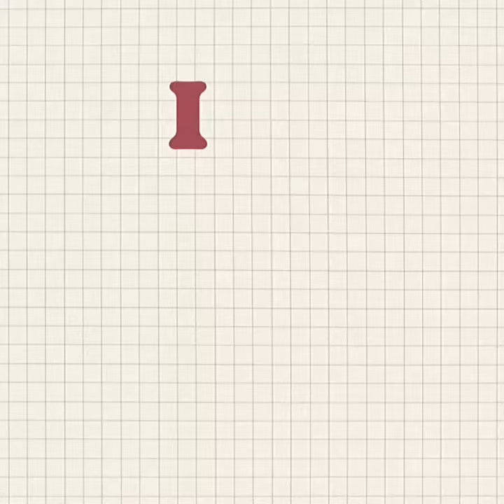Don't want to go to sleep tonight because I can't stop thinking about you!